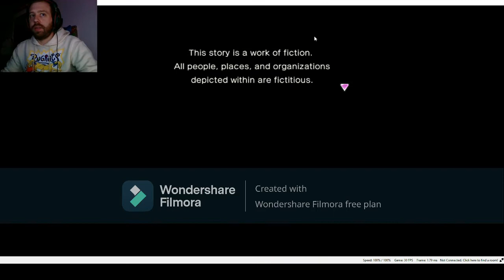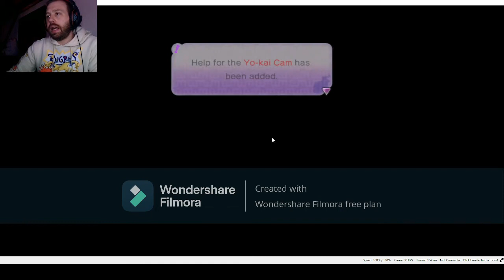Pi3 Plays: Yo-kai Watch ep 1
Monday review ended a little earlier then planned, so decided to start Yokai-watch.